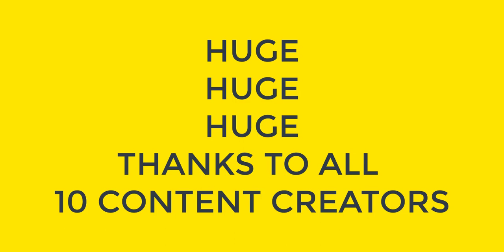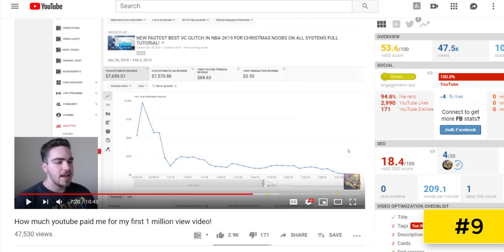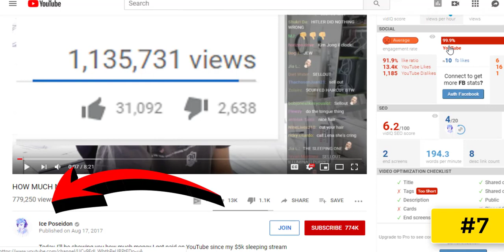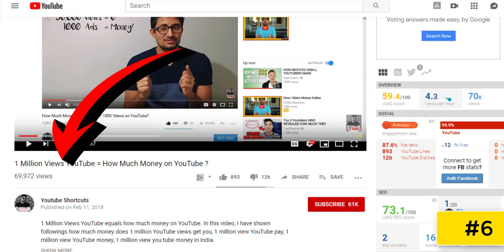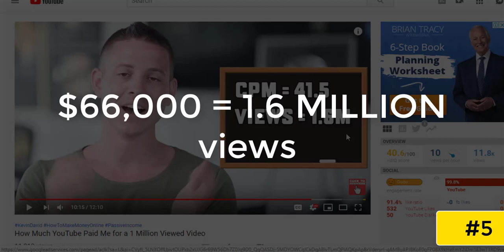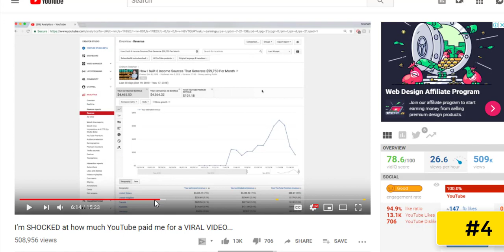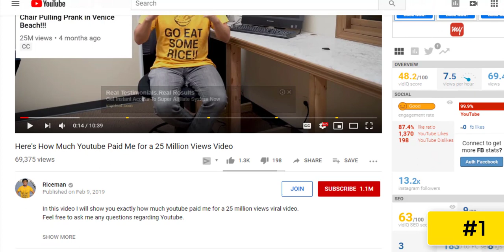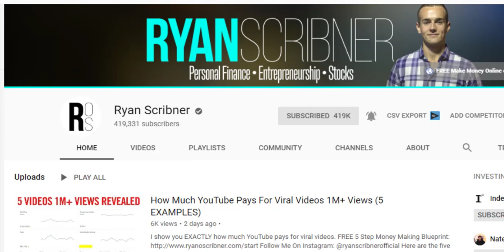[SHOCKING😱 TRUTH] How MUCH Youtube PAYS💸 For 1 MILLION Views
⬇️ FREE Blueprint : $5,000 in JUST 30 Days + Course & Tools Worth $1,997 For FREE - ⬇️CLICK BELOW⬇️
👇100% FREE BLUEPRINT to go from $0 to $3,000-$5000/month ⭐(click below)⭐👇
Want to know  How MUCH Youtube PAYS💸 For 1 MILLION Views WATCH this Video NOW

In this video you will discover How MUCH Youtube PAYS💸 For 1 MILLION Views

ALL 10 CRAZY CONTENT CREATORS

I am  Ankush mittal an internet marketer.

I am on a journey of becoming a millionaire by 22.

I actually starting from selling noodles, biscuits and even crackers to my school friend.

and i actually did not sold much of all of those things

and Even I only sold a single packet of the biscuit  (smile)

yeah I sold a little bit more of the noodles but really not that much

Thereafter I started  flipping mobile phones from one website to another website

because there used to be some kind of the flash sales and in which a lot of people don't get the mobile phone so I just used to buy from one website and sell it on other websites

 then I come to know about the internet

and like most of you I also started by downloading the apps which pay money to download another app

 And you may have  also seen something like hey  download this app and you are going to get paid $1 , hey listen to this song and you are going to get paid $.10

Actually I don't even made a single penny from those things

 and then I found another work in which you are going to get paid by clicking some of the ads

I didn't even made a single penny there but even I lost $150 over there

 you might be thinking it's not a big money but on that time it was really hard to get that much for me

then I also found another work like transcription jobs,  and get paid for writing an article

but I never made even a single dollar from there not even a single dollar

 then I started a business of the blogging

and you know when I started the blogging I spent 2 or 3 months just finding where can I find the free hosting so that I can only host my website

but I find nothing

and at last I hosted my blog on the blogger you know I took 2 or 3 weeks to write one article

and after that I come to know that I hate writing I can you do this anymore

and that is how I actually got into internet marketing.

so in this video you FOUND, How MUCH Youtube PAYS💸 For 1 MILLION Views

The truth behind How MUCH Youtube PAYS💸 For 1 MILLION Views is really shocking.